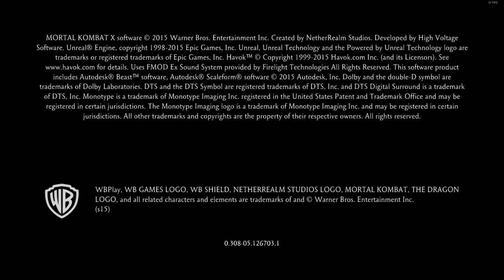Mortal Kombat X | PC Walkthrough - CHAPTER 1: Johnny Cage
After beating Shao Khan while he was invading Earthrealm. Raiden lost a lot of friends and fighters. Earthrealm was under attack again and Shinnok was behind Shao Khan's invasion. He wanted to escape and take down the Elder Gods.

Experience the Next Generation of the #1 Fighting Franchise. Mortal Kombat X combines unparalleled, cinematic presentation with all new gameplay. For the first time, players can choose from multiple variations of each character impacting both strategy and fighting style.